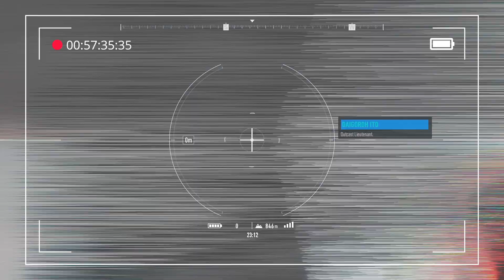sneak attack under the sky by snowman in ghost recon breakpoint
Breakpoint is a tactical shooter game set in an open world environment. It is played from a third-person perspective and uses an optional first-person view for aiming weapons.

  where you can play solo, co-ops, or go open and fire anyone , this is a open world game  where you can chose missions on your own and play as you like